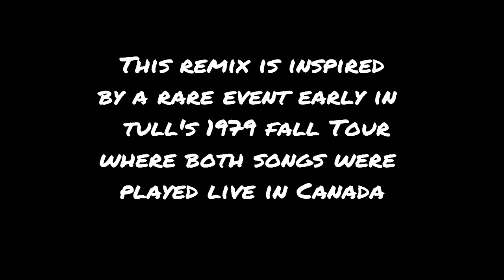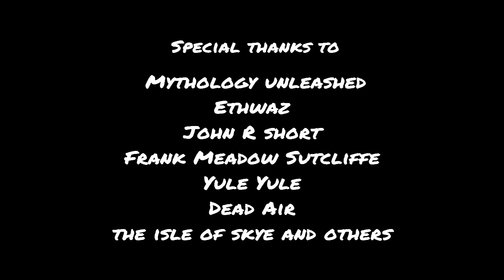JETHRO TULL Flying Dutchman/Old Ghosts 1979 (SB Mix)